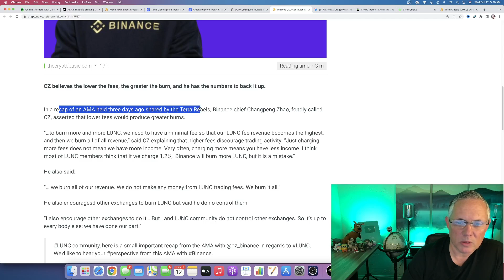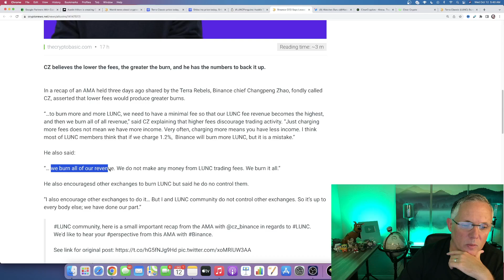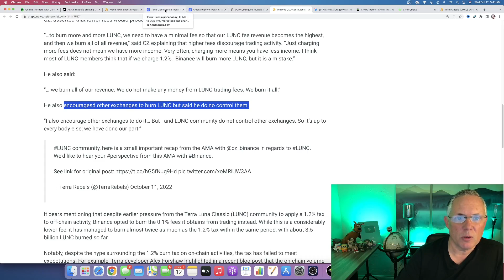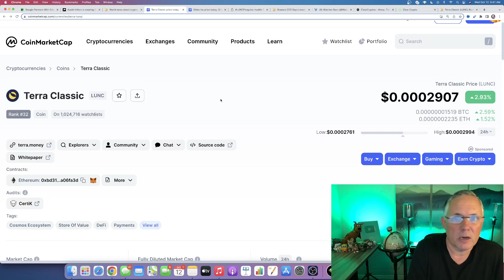TERRA LUNA CLASSIC - BINANCE CEO SAID THIS ABOUT LUNA CLASSIC!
TERRA LUNA CLASSIC - BINANCE CEO SAID THIS ABOUT LUNA CLASSIC! LUNC!